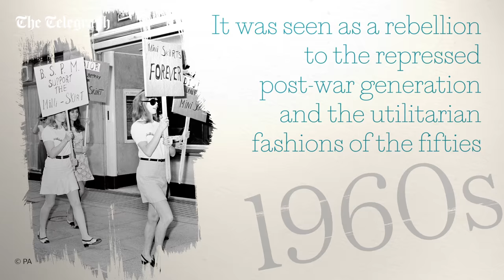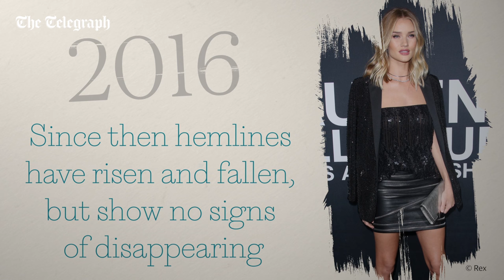The history of the mini skirt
In this video we take a look back at the history of the mini skirt and reveal some fun facts about the wardrobe staple, from its roots in the swinging sixties through to its ever-changing hemline today.